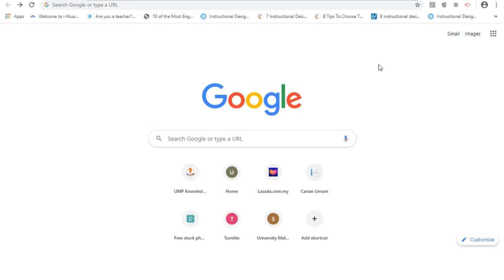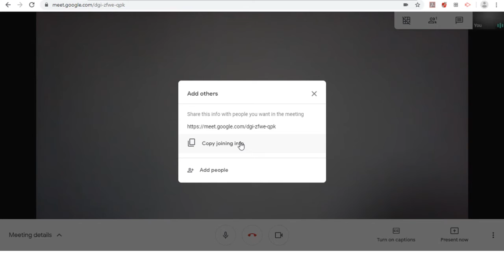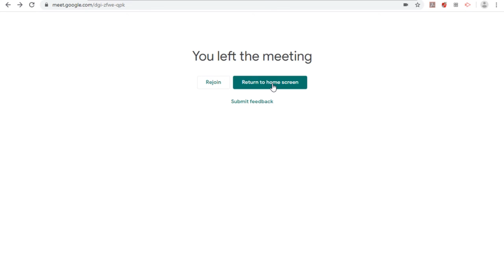Google Meet (Akaun Google Biasa)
Cara menggunakan Google Meet bagi mereka yang menggunakan akaun Google Biasa